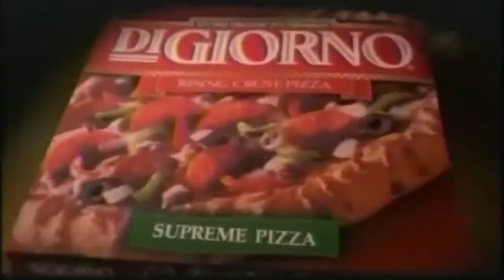DiGiorno Pizza Commercial Pinocchio 2005